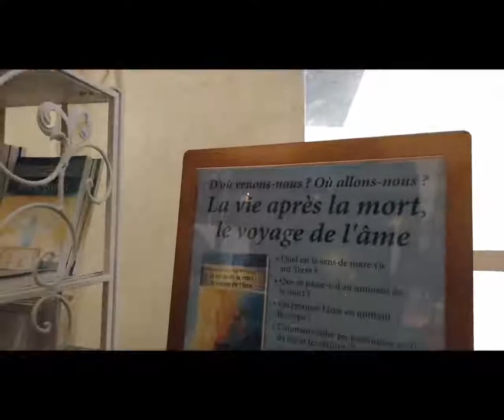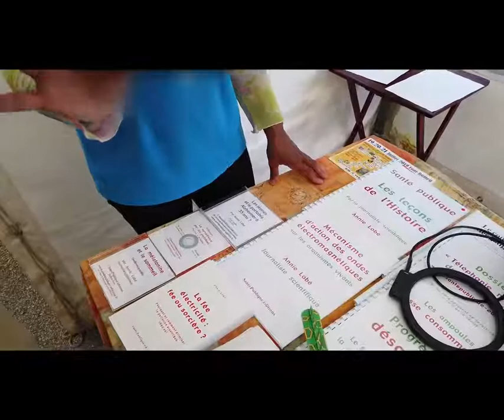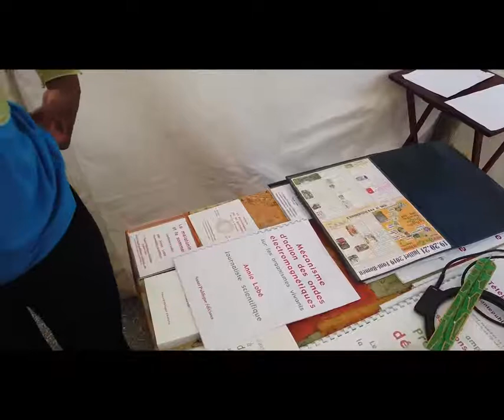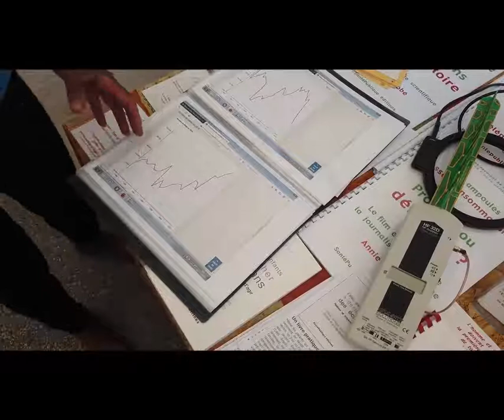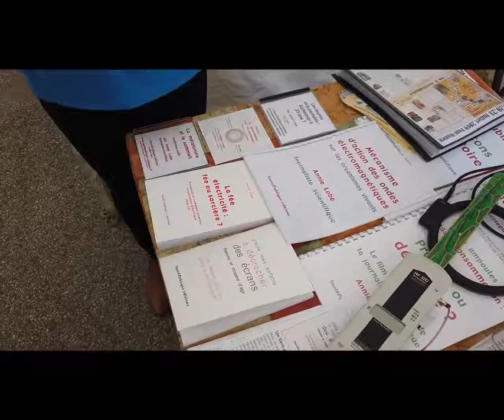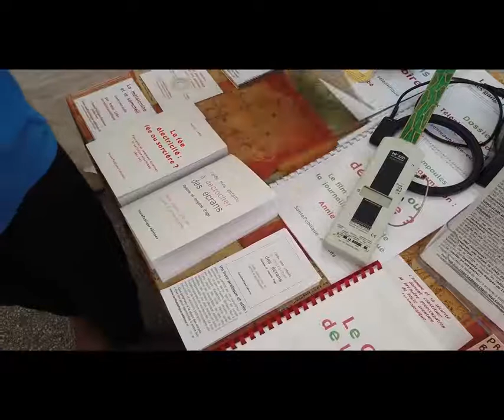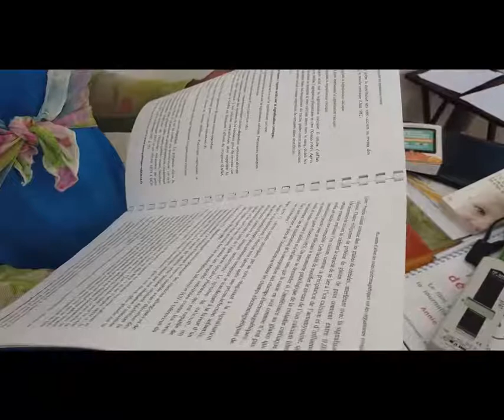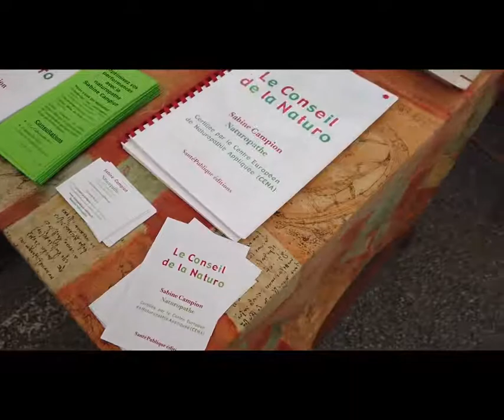Le danger des ondes électromagnétiques (Une conversation difficile)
Copie d'une vidéo de La tronche en biais

📓DESCRIPTION📓
J'ai rencontré Annie Lobé, qui se présente comme une journaliste scientifique, au Festival BioZen, un salon tourné vers l'écologie, mais aussi vers les pratiques de soin alternatives, l'ésotérisme et les discours pseudo-scientifiques ou anti-sciences.

Mon interlocutrice milite contre le compteur Linky (c'était l'objet de sa conférence au festival) sur la base d'une conviction profonde : les rayonnements électromagnétiques de nos technologies quotidiennes sont dangereuses pour notre santé.

Je lui ai demandé de m'expliquer comment elle pouvait être si sûre de cela.

Pour naviguer dans la vidéo
0:00 introduction
3:16 Extrait de conférence
5:27 Conversation
1:01:20 Débriefing - analyse
1:10:07 Conclusion

Pensez à soutenir notre travail. Les vidéos ne peuvent pas sortir sans financement. Merci beaucoup.